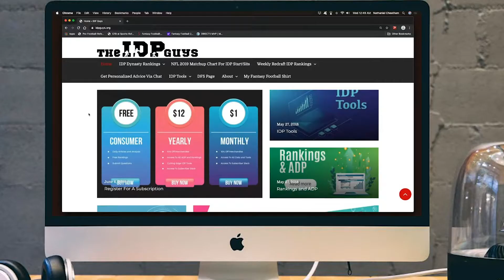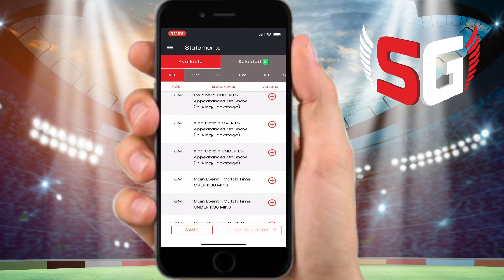04/04/2020 Value WWE WrestleMania Picks - Fantasy Wrestling Keeping YOU SANE!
"Making Picks" with Nathan Cheatham! In two minutes we are going to tell you everything you need to know about WWE WrestleMania!  (04/04/2020)

Play Wrestle Mania on Statementames on the WEB or

Lots of media outlets will give you info on the WWE & WrestleMania but only StatementGames will provide you with tips that can assist you in claiming HUNDREDS of REWARDS. = FREE TO Play!